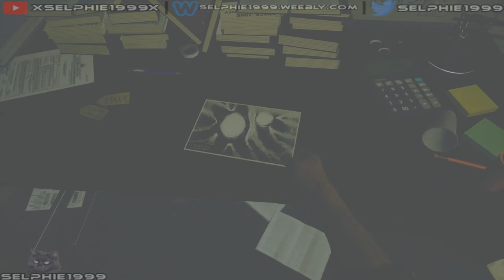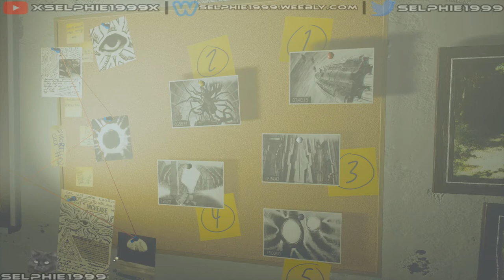Moons of Madness I Altar Puzzle / Pictures Symbols I Puzzle Solution I Guide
☛ GAME INFO ☚

Game: Moons of Madness
Developed By: Rock Pocket Games
Published By:  Funcom
Genre: Adventure Horror

☛ OTHER INFO ☚